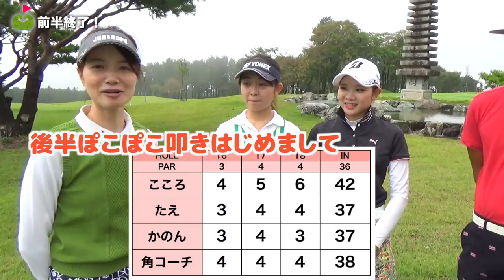YouTubeを始めたら金メダル4つも獲れた！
☆ アスリートゴルフチャンネルはこちらから(随時更新)

今回は、兄が普段おせわになっているAJGAのキャンプに潜入しました。
全国レベルの女子高校生ゴルファー達とのラウンドです。
後半はメンバーチェンジして回ります！

ーーーーー